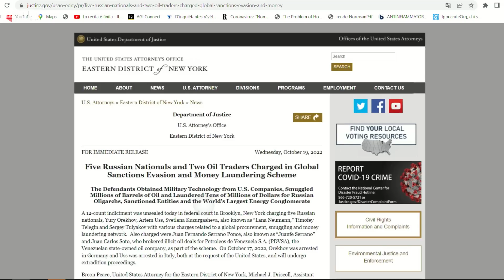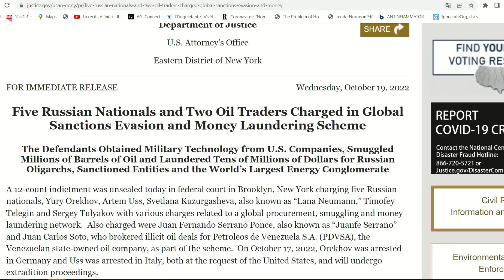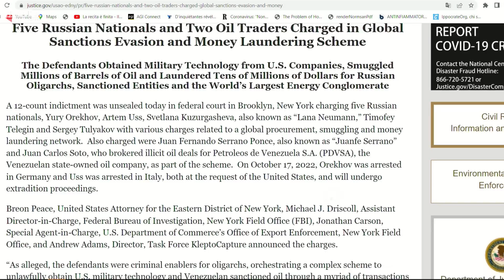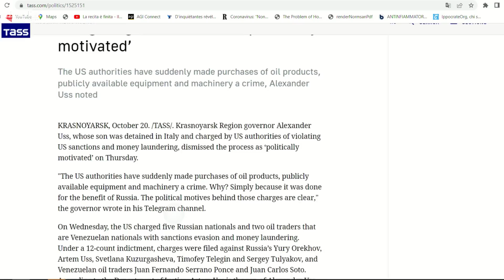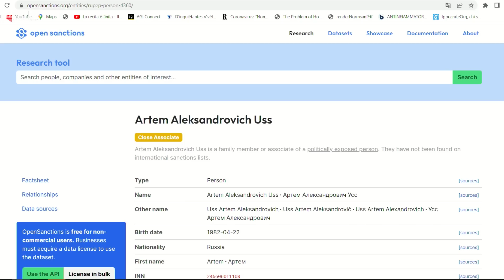Il manager russo Artem Uss è stato arrestato in Italia su mandato degli Stati Uniti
Un cittadino russo è stato arrestato in Italia, su mandato degli Stati Uniti, e ora rischia l'estradizione. Si tratta di Artem Uss, manager e figlio di Alexander Uss, governatore della regione russa di Krasnoyarsk. L'accusa è di evasione delle sanzioni anti-russe e riciclaggio di denaro. L'arresto è avvenuto il 17 ottobre 2022 nell'ambito di una più ampia operazione internazionale: nella stessa giornata un altro cittadino russo è stato arrestato in Germania, mentre gli accusati sono in tutto sette. Ma la notizia è stata diffusa solo ieri sera, mercoledì 19 ottobre, dal Dipartimento di Giustizia americano (qui il comunicato stampa ufficiale
Il governatore Uss, a proposito della vicenda che coinvolge suo figlio, ha scritto su Telegram: "Le autorità statunitensi hanno improvvisamente reso reato l'acquisto di prodotti petroliferi, attrezzature e macchinari di pubblico dominio. Perché? Semplicemente perché è stato fatto a beneficio della Russia. I motivi politici dietro queste accuse sono chiari". Facciamo il punto della situazione con l'avvocato ed ex magistrato Antonio Ingroia

✔️SOSTIENICI TRAMITE BONIFICO:
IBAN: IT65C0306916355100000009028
INTESTATO A: VISIONE TV
SWIFT: BCITITMM
CAUSALE: DONAZIONE